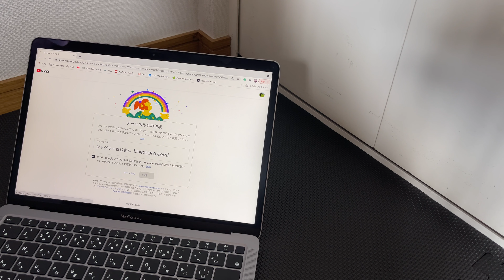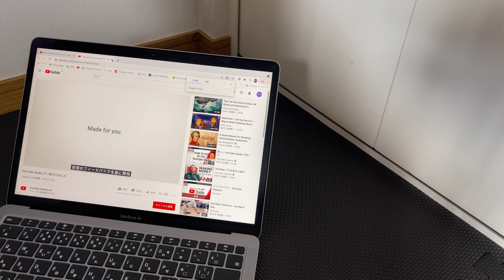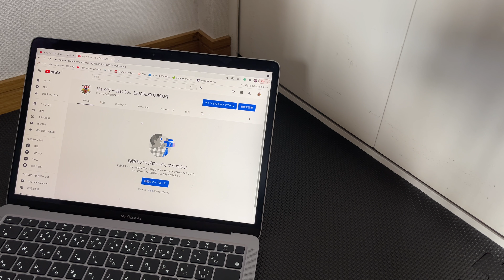YouTubeチャンネルの作り方！１回作ってしまえばチャンネルの追加は超簡単！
今回新しくチャンネルを作るので動画で撮ってみました。
１回チャンネルを作ってしまえば、追加のチャンネルは超簡単！

プロフィール写真はPhotshopで作成しました。